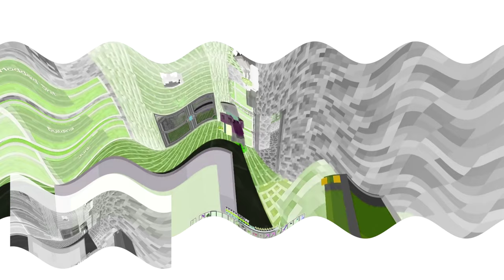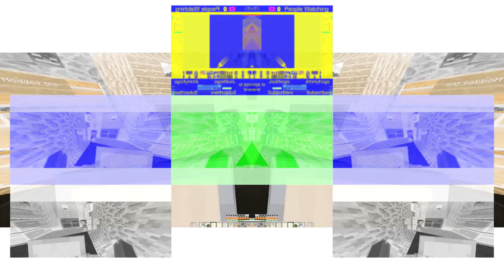Pre‎vi‎ew 2 Minecraft 2021 effects [Inspired by Pr‎‎‎‎evi‎e‎w 2 effects]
Software used:
Audacity
VEGAS Pro 17
IL Vocodex